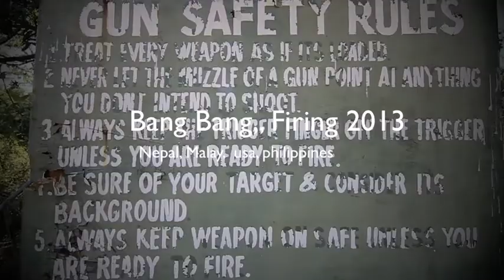Bang Bang... Firing day @ Nepal, Malay, philippines, Usa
Bang Bang... Firing day @ Nepal, Maly, philippines, Usa
feb 16th 2013 'subic' philippines
by: db malla